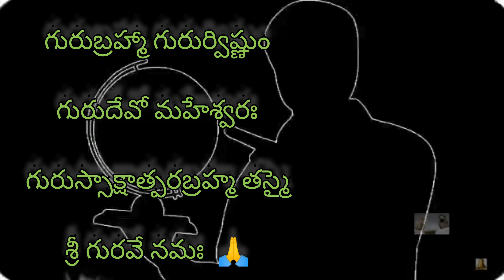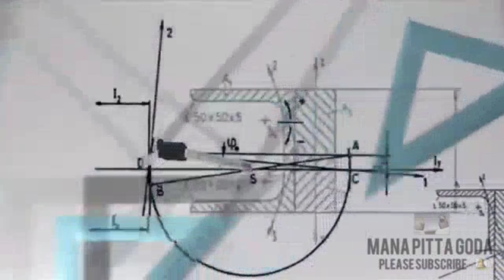Vakeel Saab..Maguva o Maguva song remix.. watch..share& Subscribe..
ధ్యాన మూలం గురోర్మూర్తిః

పూజమూలం గురోః పదమ్

మంత్రమూలం గురోర్వాక్యం

మోక్షమూలం గురోఃకృపా

గురుబ్రహ్మా గురుర్విష్ణుం

గురుదేవో మహేశ్వరః

గురుస్సాక్షాత్పరబ్రహ్మ తస్మై

శ్రీ గురవే నమః

బూర రవీందర్ (PGHM), గారికి ఇవే మా పాదాభివందనాలు..🙏